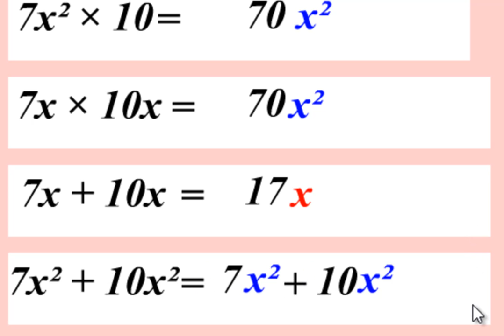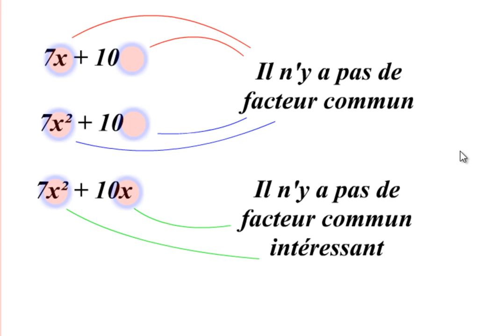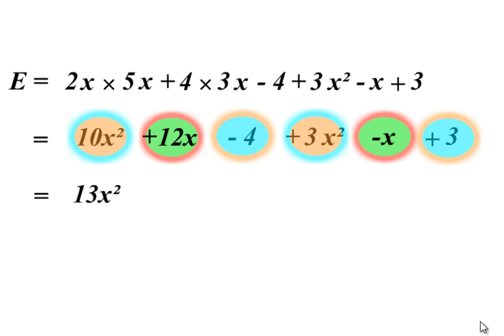Développer, Factoriser, Réduire